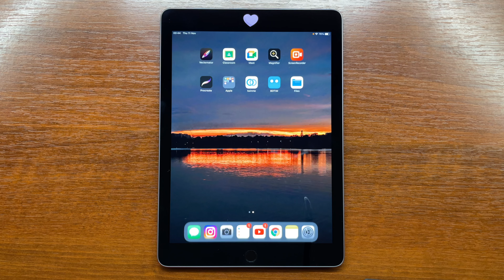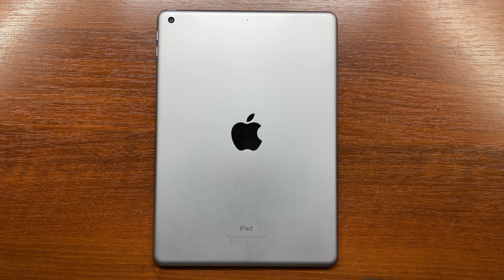Apple iPad 6th Generation Incoming Call from Your iPhone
Testing incoming call from iPhone using the Call on other devices feature on my Apple iPad with iPadOS 15. Ringtone: Opening.